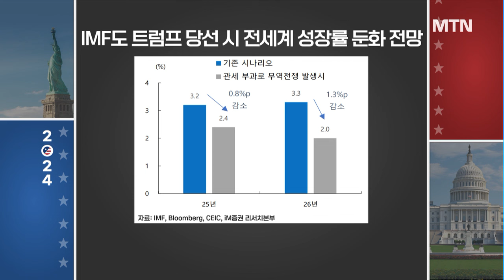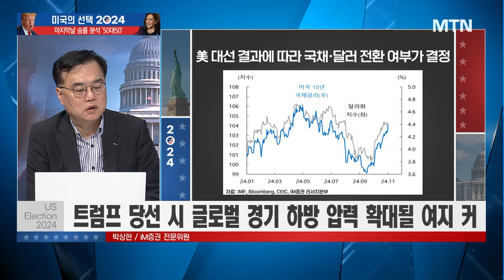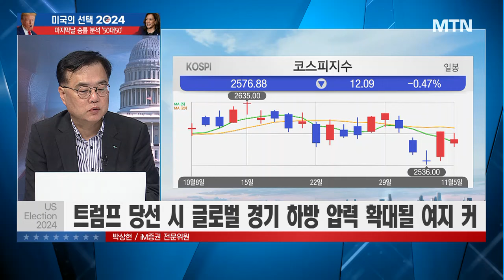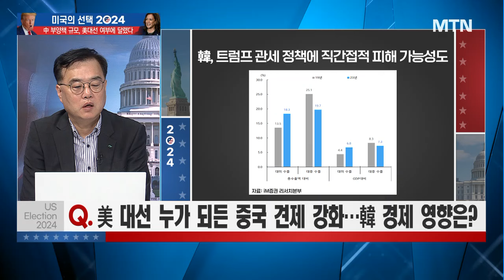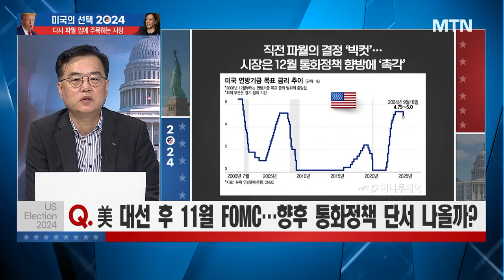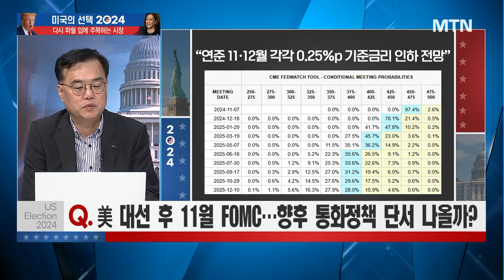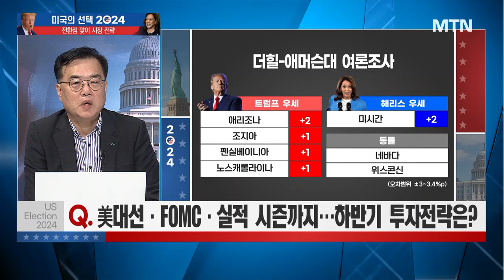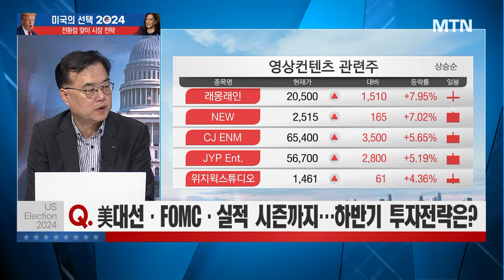[미국의 선택] 트럼프 vs 해리스 당선시 호재·악재 시나리오 변수는 中 부양 규모 / 머니투데이방송 (증시, 증권)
11/06 시장을 여는 아침 글로벌6

박상현 / iM증권 전문위원

美 대선, 해리스냐 트럼프냐…시나리오별 투자전략은?
트럼프 당선 시 기술패권·금융갈등 등 금융위기로 이어질 수도
트럼프 당선 시 증시 조정 폭 확대 가능성
트럼프 당선 시 글로벌 경기 하방 압력 확대될 여지 커

선거 막판 식은 '트럼프 트레이드'…시장의 눈은 해리스?
낮아진 트럼프 트레이드 영향에 비트코인 2주만에 가장 낮아
초박빙 승부 영향에 자산시장 불확실성 한동안 지속될 것

美 대선 누가 되든 중국 견제 강화…韓 경제 영향은?
트럼프 재집권 시 ‘관세 전쟁→금융 전쟁’ 확산
中 재정부양에 따라 단기 대중수출 모멘텀 강화 가능성도